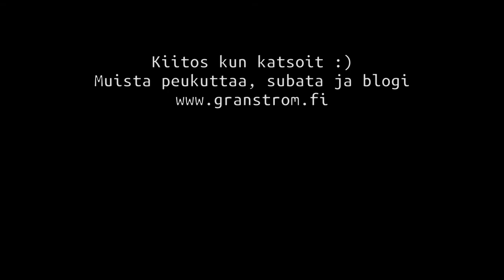Makutestissä: Värska Originaal Mineraalivesi 💦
Kaikkien tuntema @niilo22 maistoi videollaan tätä samaa tuotetta ja suositteli ettei kukaan menisi ja ostaisi moista suolavettä.

Yllättäen näin kyseisen pullon lähikauppani vissy-tiskillä joten päätin ottaa moisen kokeiluun.